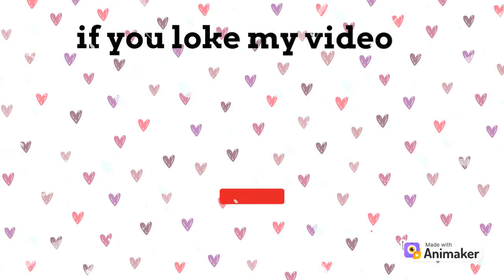Rhyms 10 in the bed/Roll Over/kids nursery Rhyms to learn/animated counting song@tinybuddies2022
hi friends today we are uploadind new video

At Cocomelon, our goal is to help make learning a fun and enjoyable experience for kids by creating beautiful 3D animation

if you really like my videos